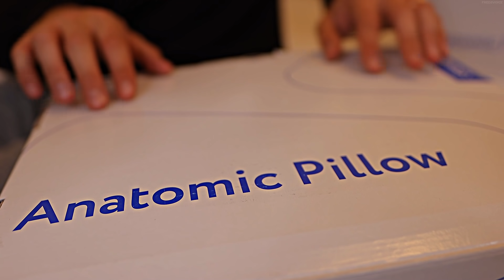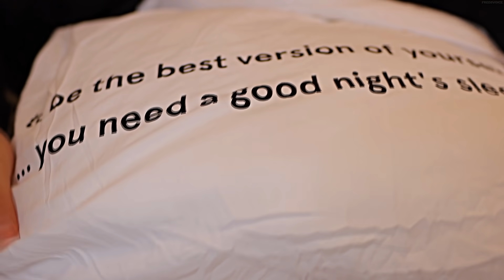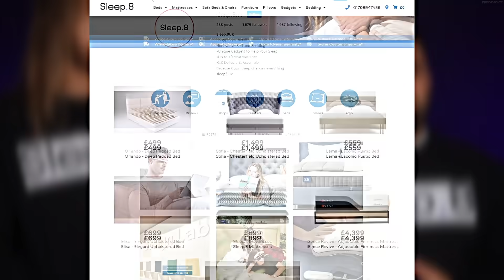[ASMR] Building My New Sleep8 Bed 🛏️💤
"Ooh, there goes Quadinaros' power coupling!"

Thanks Sleep8 for teaming up for tonight's ASMR video, I had a great time making this.

FRED 🙌🏻